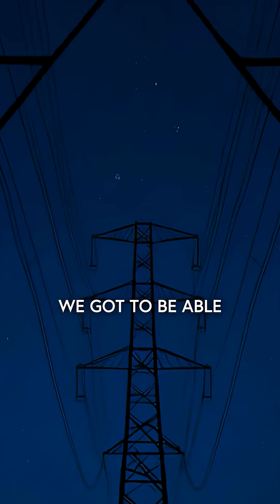Behind The Plug: Episode 1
As part of our new Behind The Plug series, Paul Deane looks at how upgrading Ireland’s electricity grid helps us use more homegrown renewable energy and reduces our reliance on expensive imported fossil fuels.

If you have a question for Paul about our energy grid, drop it in the comments.